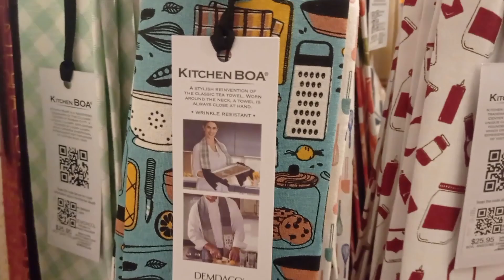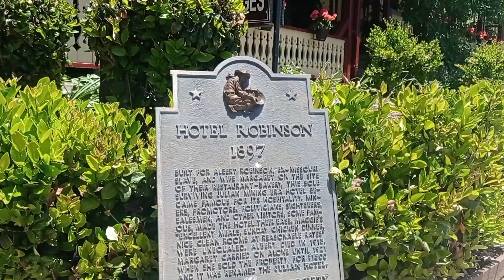Mi fin de semana /un día conmigo